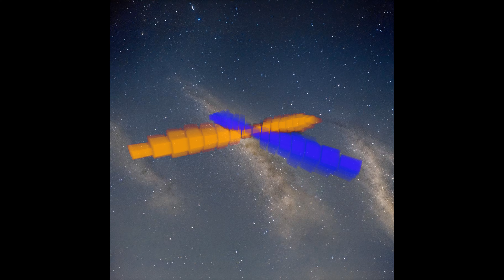in the middle of the night (original Composition)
Performed by Sebby Woldt and Dr. Julia Vena of The Eternal Dreamers

Want to use the music we make?
Our email is on the channel about page

Star Wars - A New Baroque now on itunes!

more music on iTunes:
I Don't Wanna live forever (just hit 10k sales!):

want my kik?  try "waitfor.godot"
Want my Snap? Ask to solve the riddle!